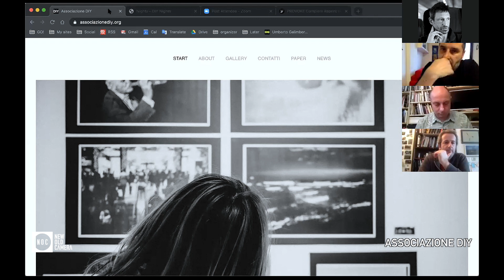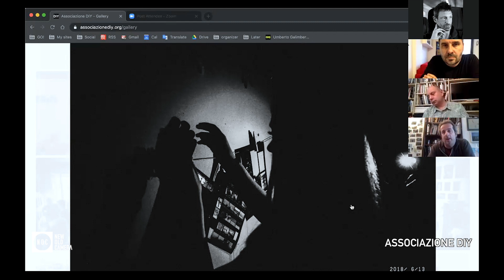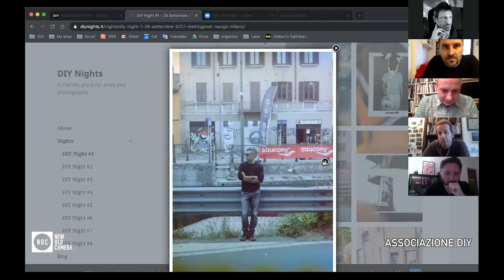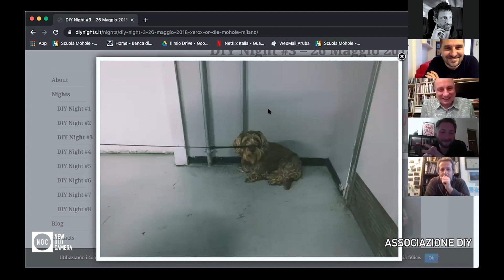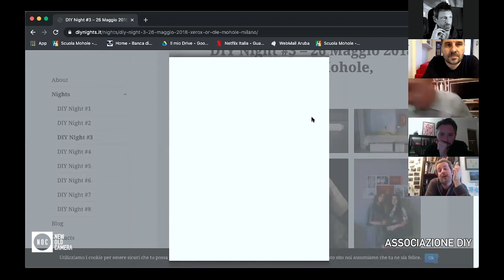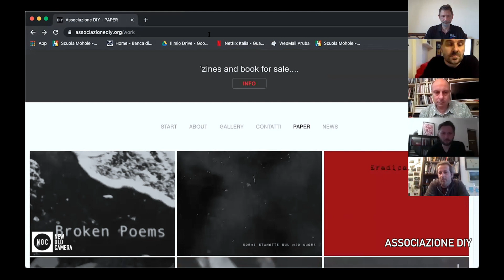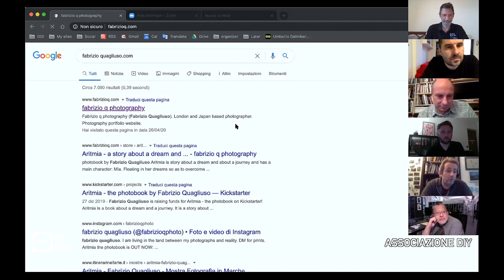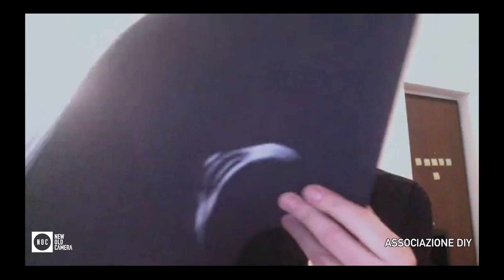ASSOCIAZIONE DIY. Fanzine, Self Publishing e Filosofia Do It Yourself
Ecco il video integrale dell'incontro con l'ASSOCIAZIONE DIY insieme a Gabriele Lopez, Davide Bernardi, Vittore Buzzi e Matteo Deiana.
Fanzine, Self Publishing e Filosofia Do It Yourself, ma non solo.
È stata l'occasione per presentare l'ASSOCIAZIONE DIY e le tantissime iniziative e attività che l'associazione ha organizzato e tornerà ad organizzare nei prossimi mesi